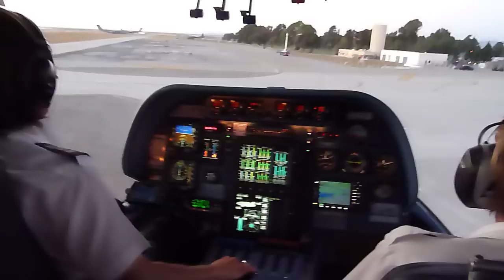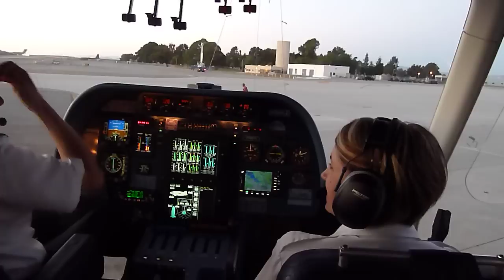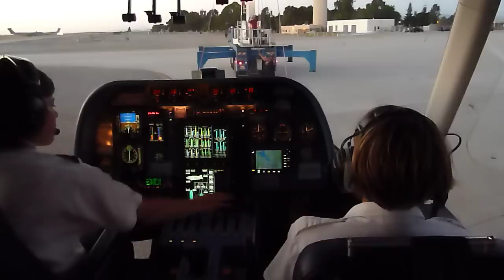Landing in the Airship Ventures Zeppelin at Moffett Field in Mountain View.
Bringing in the Airship Ventures Zeppelin at Moffett Field in Mountain View, CA at dusk. Shot from the cabin behind the pilot on September 25, 2010.